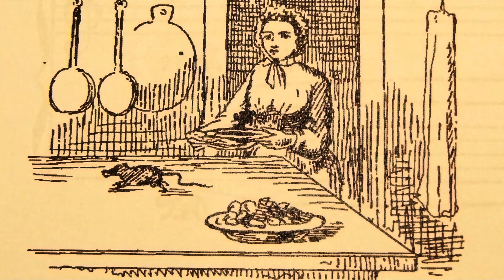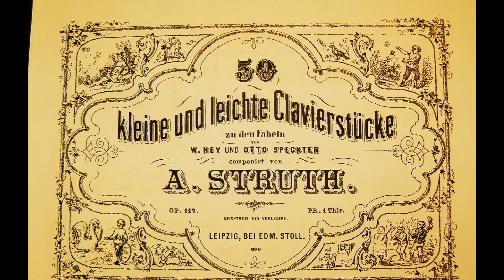Obrazki muzyczne 27. Myszka. A Struth (comp)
Piękna muzyka. Wspaniała harmonia między melodią a obrazem